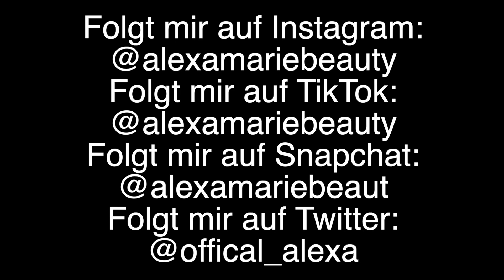Pinkbox April 2022 - 10th Birthday Edition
Hallo Leute heute zeig euch meine Pinkbox April 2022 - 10th Birthday Edition.  Ich hoffe euch gefällt das Video.
Mein Blog:
Seit sicher das ihr den Hashtag AlexaMarieRequests!
so kann ich eure Tweets einfach finden!
Liket  meine Facebook Seite:
Mein Offizieller Instagram:
Mein Snapchat:
Mein TikTok:
Meine E-mail Adresse:
Die Produkte:
- Banana Beauty Kajal Eye Pencil
- Essence Extreme Shine Volume Lipgloss
- Catrice More Than Nude Nail Polish
- Miro Magic Duschgel
- Puffin Beauty Heat & Protection & Memory Balm
- Bee Natural Acai Lip Balm
- Treets Badekugel Flamingo Paradise
- Luvos Lifting-Booster mit Clean-Maske
Was ich trage:
Pullover: Tommy Hilfiger
Leggins: C&A
ich arbeite mit keinen Firmen von meinen Produkten zusammen. Ich habe alles selber gekauft von meinem eigenen Geld.